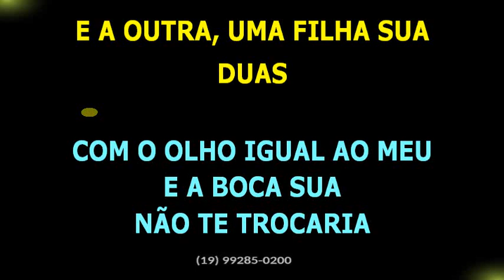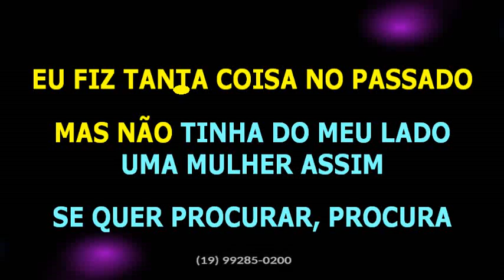Dilsinho e Nadson • Duas • Versão Arrocha • Tom baixo